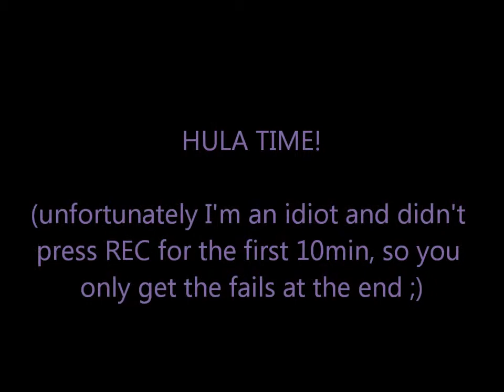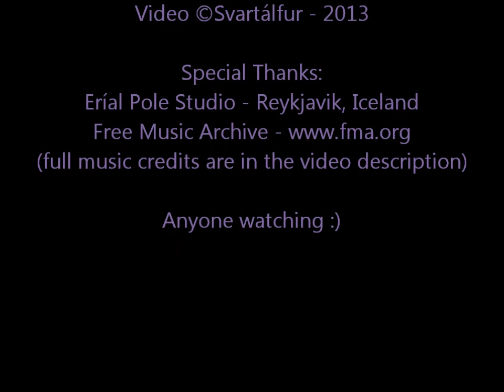Pole Video Diary #3 - Sept 23-27 - Jóna @ Eríal Pole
Week: September 23rd-27th 2013 - Level 2 PoleFit
Studio:  Eríal Pole - Reykjavik, Iceland

Track 1:
Artist:  Flex Vector / Track: 'The Beat Goes On' / Album: 'Spellbound'
Track 2:
Artist:   Tours / Track: 'Enthusiast'
Track 3:
Artist: Raw Stiles / Track: 'Rouge'
Track 4:
Artist:  Water Lily / Track 'Moa Pillar' / Album: Fly Russia